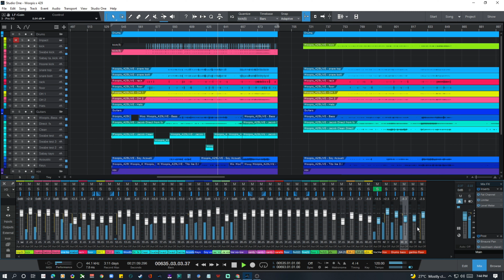Woopis - Swabe test [teaser live]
"walang pakialam kung saan man mapunta basta't tayo ay magkasama..." - Swabe test

Woopis x 429 Studio  x @Frames by Sam Lodor  x License To Chill

lapit na 😁